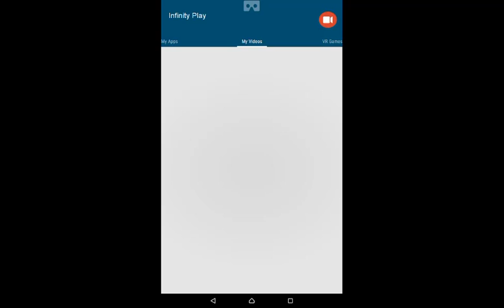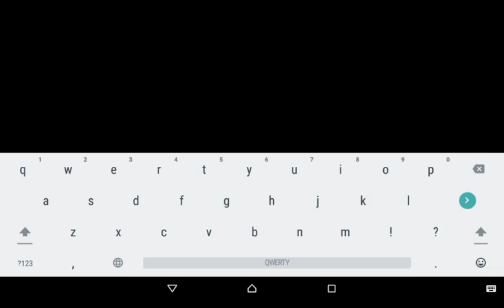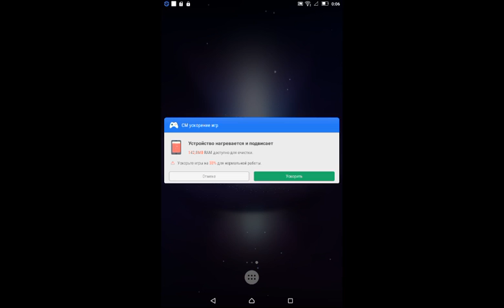Minecraft Пустынный замок обзор 1.0.0.0